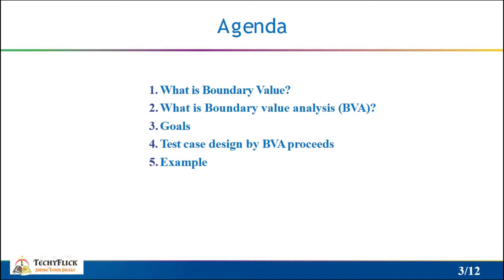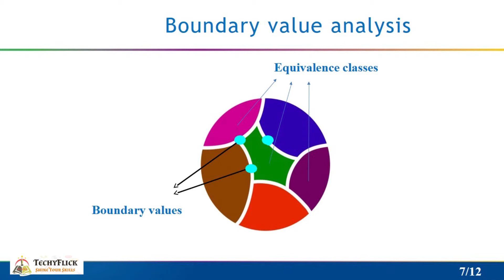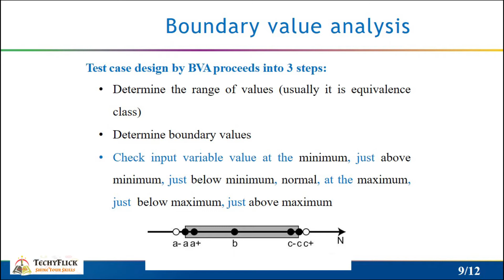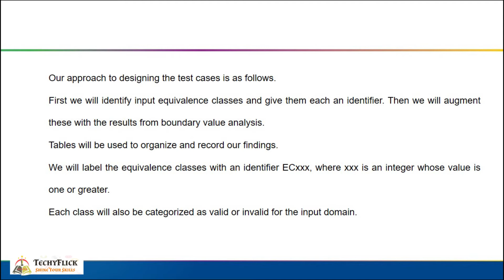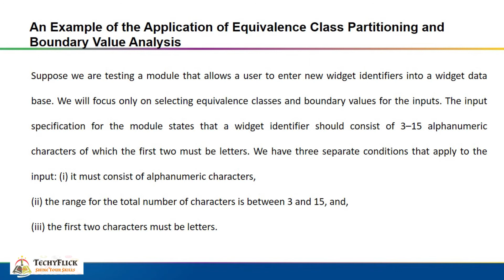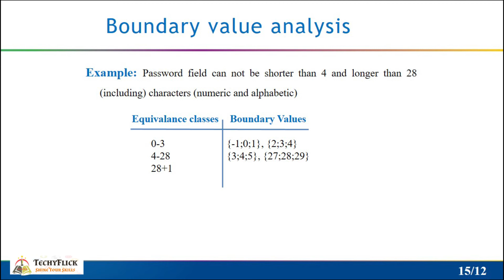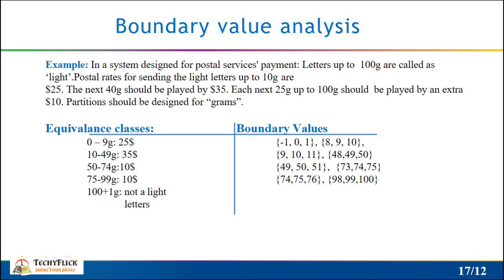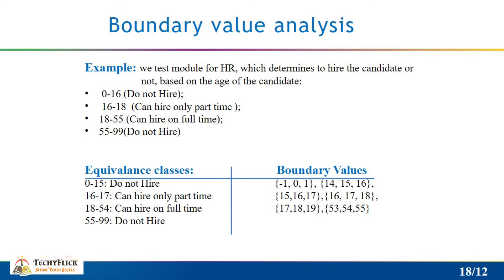Boundary Value Analysis |SOFTWARE TESTING